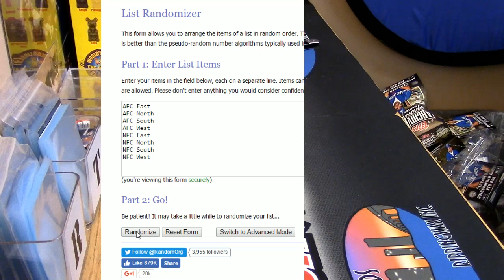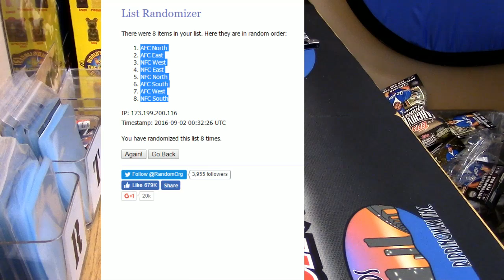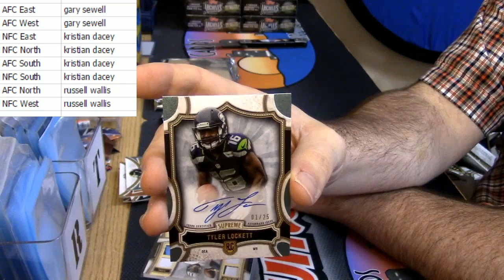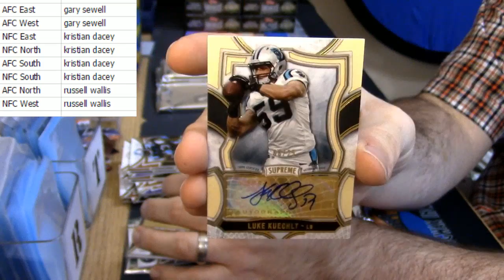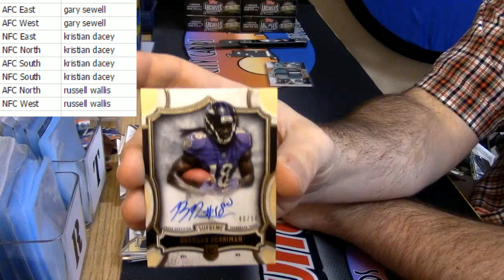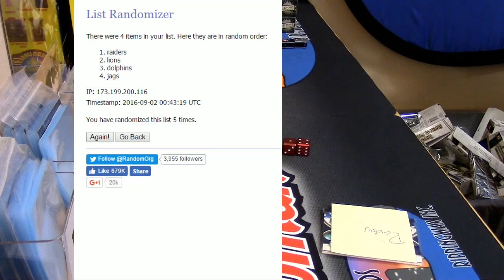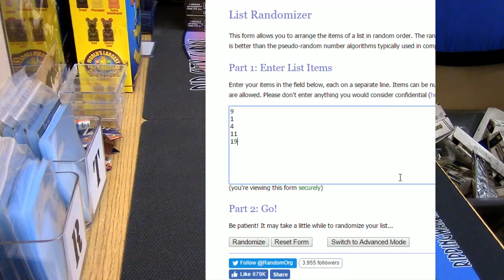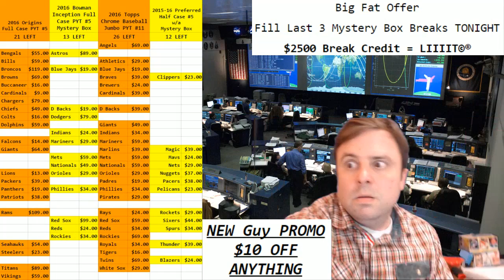2015 Topps Supreme Football Random Div